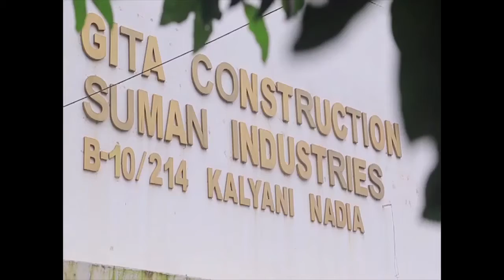কুণাল ঘোষের বিরুদ্ধে বিস্ফোরক মন্তব্য করলেন বিজেপি নেত্রী অগ্নিমিত্রা পল.